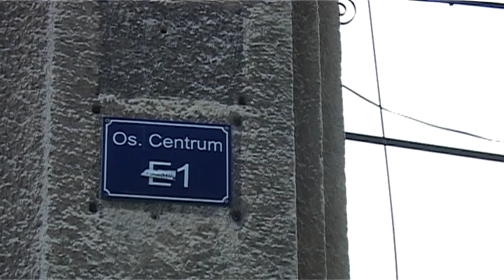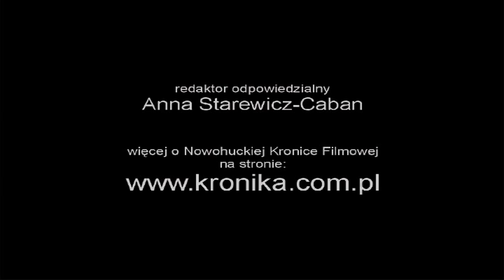Nowohucka Kronika Filmowa wyd. 388. - wrzesień 2014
w odcinku:

1. "40. koncert"
40. koncert z cyklu Nowa Huta. Dlaczego Nie?! Koncert Jubileuszowy odbył się 6 września 2014 r. na Stadionie Międzyszkolnego Ośrodka Sportowego w Krakowie Wystąpili: Beata Rybotycka, Maciej Maleńczuk, Basia Stępniak-Wilk, Janusz Radek, Jacek Wójcicki, Lidia Jazgar, Leszek Wójtowicz oraz Marcin 'Bzyk' Bąk (WU-HAE) z towarzyszeniem Orkiestry Krakowskiej Młodej Fiharmonii Zespołu Szkół Muzycznych im. M. Karłowicza pod dyrekcją Tomasza Chmiela

2. "Dłubnia w Bieńczycach"
Ujęcia znad rzeki Dłubni przepływającej przez Dzielnicę XVI Bieńczyce. Obfitość zieleni, szum wody, spokój i dziki urok koryta rzeki pozwala zapomnieć, że Dłubnia przepływa przez wielkie miasto.

3. "Co z tym Muzeum"
Odkąd w kinie Światowid zaprzestano wyswietlania filmów trwają nieustanne próby rewitalizacji kulturalnej tego miejsca. Kiedy wyprowadzono stąd prowizoryczne sklepy, zakładziki usługowe i klub nocny, teatr Łaźnia Nowa wprowdził swój spektakl. Potem zaczęło się konstytuować muzeum PRL, zbierano pamiątki od mieszkańców Nowej Huty, było parę wystaw. Teraz znowu budynek kina stoi pusty... W materiale filmowym dyrektor Muzeum
Historycznego Miasta Krakowa (które jest zarządcą powstającego muzeum PRL) Michał Niezabitowski opowiada o nadchodzących zmianach na lepsze.

realizacja: Marcin Kaproń
współpraca: Anna Pankiewicz, Piotr Teska
pierwsza emisja w TVP: 15 IX 2014